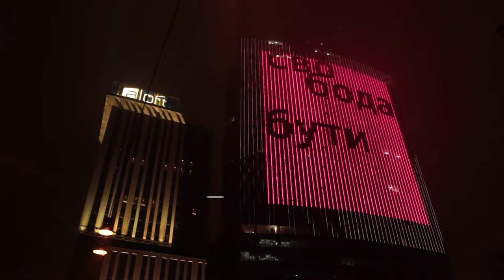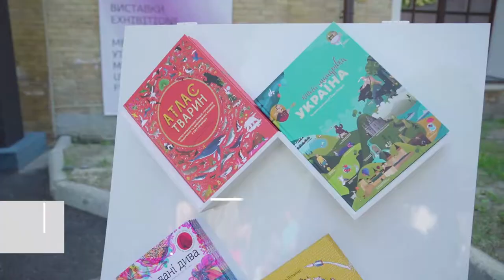HeForShe Ukraine: 2018 in Review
2018 became a special year for UN Women in Ukraine for many reasons. One of them is the launch of the HeForShe campaign. During the year we managed to hold dozens of events in Kyiv and regions (Arts Week, Docudays, marathons, HeForShe Congress, BarberShop etc), work with several organizations and companies, engage thousands of men and women, youth and opinion leaders to the movement.